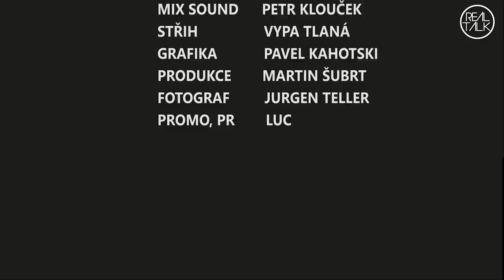Karlos "Terminátor" Vémola - Víc než jen zápasník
Děkujeme za outfit pro Lili a za možnost natáčet v krásných prostorách.
soutěž ukončena.
Na našem Patreonu najdeš bonus téma (o složitém vztahu s bratrem).

Rozhovor s Vémolou (časy):
00:00 intro
00:38 Kosmetické úpravy a plastické operace, změna pohlaví
08:35 McGregor a jeho poslední zápas, kritický český divák
15:45 Názor na fanoušky, Attila Végh a sportovec roku
23:55 Kouzlo bílých zubů, jak se balí ženy
27:40 Láska k Anglii, jak tam vydělávál
31:45 Ženský vzor krásy, kdo se stará o instagram, Oktagon a podpora marketingu
36:00 Proč syn nemluví česky, proč bral doping, problematiku dopingu, Patrik Kincl
55:45 Psychická MMA příprava, Miloš Petrášek, Pavel Salčák,
1:01:35 Proč nemá britské občanství, security pro americké hvězdy
1:08:50 Kdo měl doprovázet Karlose na zápase století, proč nemá rád ženské MMA
1:12:30 Brexit, imigranti a běžence
1:19:50 Vězení
1.33:10 Gábor Boráros, top 3 MMA zápasníky, Jiří Procházka
1:39:50 První velké vydělané peníze, zápas s Marpem, honoráře, odvěta s Attilou
1:52:25 Syndrom malého kluka, výchova děti
2:01:10 Anketa a soutěž